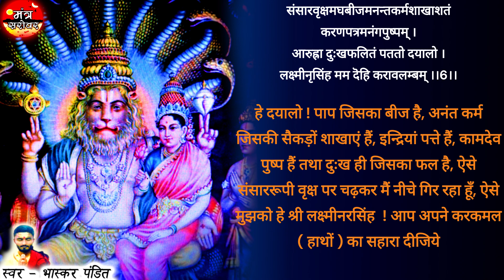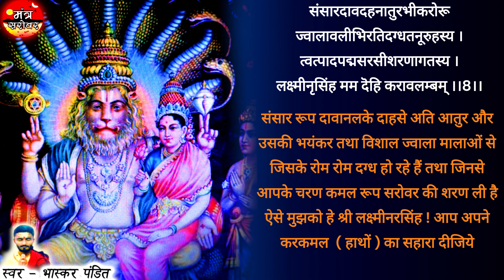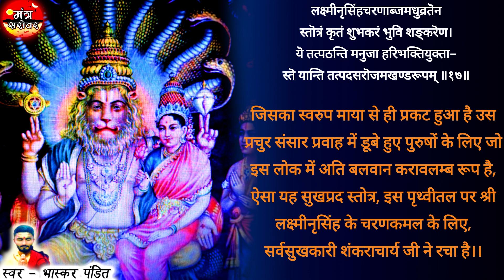श्री लक्ष्मी नरसिंह ऋण मोचन स्तोत्र , धन की प्राप्ति, कर्ज से मुक्ति पाने के लिए- Rin Mochan Stotra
rin mochan / rin mochan stotra / rin mochan mantra / rin mochan paath
ऋण मोचन / ऋण मोचन स्तोत्र / ऋण मोचन स्तोत्र हिंदी में / ऋण मोचन स्तोत्र हिंदी
ऋण मोचन लक्ष्मी नरसिंह स्तोत्र / ऋण मोचन लक्ष्मी नरसिंह स्तोत्र हिंदी में / ऋण मोचन लक्ष्मी नरसिंह स्तोत्र हिंदी
लक्ष्मी नरसिंह ऋण मोचन स्तोत्र / लक्ष्मी नरसिंह ऋण मोचन स्तोत्र हिंदी में / लक्ष्मी नरसिंह ऋण मोचन स्तोत्र हिंदी

श्रीमत्पयॊनिधिनिकॆतन चक्रपाणॆ भॊगीन्द्रभॊगमणिराजित पुण्यमूर्तॆ ।
यॊगीश शाश्वत शरण्य भवाब्धिपॊत लक्ष्मीनृसिंह मम दॆहि करावलम्बम् ॥ 1 ॥

ब्रह्मॆन्द्ररुद्रमरुदर्ककिरीटकॊटि सङ्घट्टिताङ्घ्रिकमलामलकान्तिकान्त ।
लक्ष्मीलसत्कुचसरॊरुहराजहंस लक्ष्मीनृसिंह मम दॆहि करावलम्बम् ॥ 2 ॥

संसारदावदहनाकरभीकरॊरु-ज्वालावलीभिरतिदग्धतनूरुहस्य ।
त्वत्पादपद्मसरसीरुहमागतस्य लक्ष्मीनृसिंह मम दॆहि करावलम्बम् ॥ 3 ॥

संसारजालपतिततस्य जगन्निवास सर्वॆन्द्रियार्थ बडिशाग्र झषॊपमस्य ।
प्रॊत्कम्पित प्रचुरतालुक मस्तकस्य लक्ष्मीनृसिंह मम दॆहि करावलम्बम् ॥ 4 ॥

संसारकूमपतिघॊरमगाधमूलं सम्प्राप्य दुःखशतसर्पसमाकुलस्य ।
दीनस्य दॆव कृपया पदमागतस्य लक्ष्मीनृसिंह मम दॆहि करावलम्बम् ॥ 5 ॥

संसारभीकरकरीन्द्रकराभिघात निष्पीड्यमानवपुषः सकलार्तिनाश ।
प्राणप्रयाणभवभीतिसमाकुलस्य लक्ष्मीनृसिंह मम दॆहि करावलम्बम् ॥ 6 ॥

संसारसर्पविषदिग्धमहॊग्रतीव्र दंष्ट्राग्रकॊटिपरिदष्टविनष्टमूर्तॆः ।
नागारिवाहन सुधाब्धिनिवास शौरॆ लक्ष्मीनृसिंह मम दॆहि करावलम्बम् ॥ 7 ॥

संसारवृक्षबीजमनन्तकर्म-शाखायुतं करणपत्रमनङ्गपुष्पम् ।
आरुह्य दुःखफलितः चकितः दयालॊ लक्ष्मीनृसिंह मम दॆहि करावलम्बम् ॥ 8 ॥

संसारसागरविशालकरालकाल नक्रग्रहग्रसितनिग्रहविग्रहस्य ।
व्यग्रस्य रागनिचयॊर्मिनिपीडितस्य लक्ष्मीनृसिंह मम दॆहि करावलम्बम् ॥ 9 ॥

संसारसागरनिमज्जनमुह्यमानं दीनं विलॊकय विभॊ करुणानिधॆ माम् ।
प्रह्लादखॆदपरिहारपरावतार लक्ष्मीनृसिंह मम दॆहि करावलम्बम् ॥ 10 ॥

संसारघॊरगहनॆ चरतॊ मुरारॆ मारॊग्रभीकरमृगप्रचुरार्दितस्य ।
आर्तस्य मत्सरनिदाघसुदुःखितस्य लक्ष्मीनृसिंह मम दॆहि करावलम्बम् ॥ 11 ॥

बद्ध्वा गलॆ यमभटा बहु तर्जयन्त कर्षन्ति यत्र भवपाशशतैर्युतं माम् ।
ऎकाकिनं परवशं चकितं दयालॊ लक्ष्मीनृसिंह मम दॆहि करावलम्बम् ॥ 12 ॥

लक्ष्मीपतॆ कमलनाभ सुरॆश विष्णॊ यज्ञॆश यज्ञ मधुसूदन विश्वरूप ।
ब्रह्मण्य कॆशव जनार्दन वासुदॆव लक्ष्मीनृसिंह मम दॆहि करावलम्बम् ॥ 13 ॥
rest of the Rin Mochan Stotra is in the video

हे अति शोभायमान क्षीरसमुद्र में निवास करनेवाले, हाथ में चक्र धारण करनेवाले नागनाथ के फणों की मणियों से देदीप्यमान मनोहर मूर्ति वाले ! हे योगीश ! हे सनातन ! हे शरणागतवत्सल ! हे संसार सागर के लिए नौकास्वरुप, हे ! श्री लक्ष्मी नरसिंह ! मुझे अपने करकमल ( हाथों ) का सहारा दीजिये

आपके अमल ( पवित्र, निर्मल, उज्वल और पापशून्य ) चरणकमल ब्रह्मा इन्द्र, रुद्र, मरुत और सूर्य आदि के सिर झुकाने के कारण उनके किरीटों ( मुकुटों ) के समूह से अति देदीप्यमान हो रहे हैं। हे लक्ष्मीजी के कुचकमल के राजहंस, श्री लक्ष्मी नरसिंह ! मुझे अपने करकमल ( हाथों ) का सहारा दीजिये !

मुरारे ! संसार रूप गहन वन में विचरते हुए कामदेवरूप अति उग्र और भयानक मृगराजसे पीड़ित तथा मत्सर ( ईर्ष्यारूप ) घाम से संतप्त अति आर्तको ( बहुत अधिक तपे हुए मुझ दुखित को ), हे ! श्री लक्ष्मी नरसिंह ! अपने करकमल का सहारा दीजिये

संसाररूप अति भयानक और अगाध कूप के मूल में पहुंचकर जो सैकड़ों प्रकार के दुःखरूप सर्पों से व्याकुल और अत्यंत दीन हो रहा है, उस अति कृपण ( लालची ) और आपत्तिग्रस्त मुझको हे ! लक्ष्मी नरसिंह देव ! आप अपने करकमल ( हाथों ) का सहारा दीजिये

संसार सागर में अति कराल और महान कालरूप नक्रों ( घड़ियालों ) और ग्राहों ( मगरमच्छों ) के ग्रसन से जिसका शरीर निगृहीत ( आक्रमित  ) हो रहा है तथा आसक्ति और रसनारूप तरंगमाला से जो अति पीड़ित है, ऐसे मुझको हे लक्ष्मीनरसिंह  ! आप अपने करकमल का सहारा दीजिये

हे दयालो ! पाप जिसका बीज है, अनंत कर्म जिसकी सैकड़ों शाखाएं हैं, इन्द्रियां पत्ते हैं, कामदेव पुष्प हैं तथा दुःख ही जिसका फल है, ऐसे संसाररूपी वृक्ष पर चढ़कर मैं नीचे गिर रहा हूँ, ऐसे मुझको हे लक्ष्मीनरसिंह ! आप अपने करकमल ( हाथों ) का सहारा दीजिये.

स्वर - भास्कर पंडित
Voice By - Bhaskar Pandit

~ मंत्र सरोवर ~
   @Mantra Sarovar